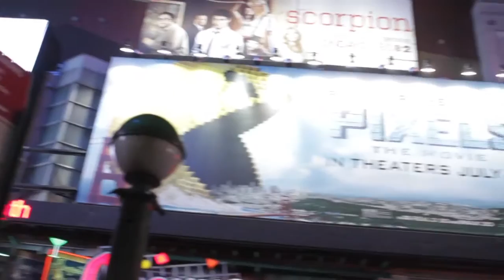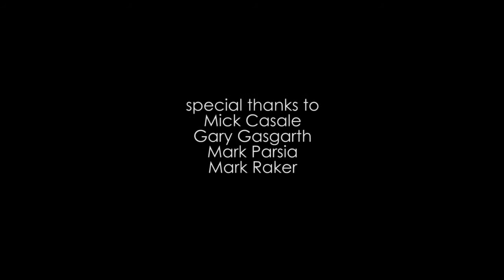sub•merge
Project #2 for NYU's 2015 Summer Digital Filmmaking Intensive, starring Nadia Talel and Hirokazu Enomoto with Victoria C. Deleon Guerrero as the Unit Production Manager, with a nod to the Lumiére Brothers film "Train Arrival at La Ciotat".